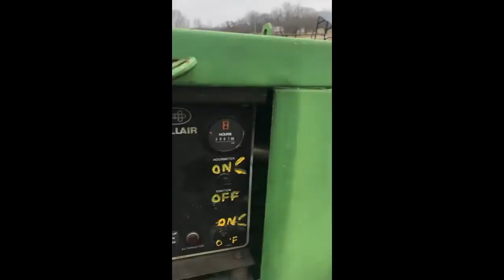SULLAIR 185DPQ For Sale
Title: SULLAIR 185DPQ For Sale